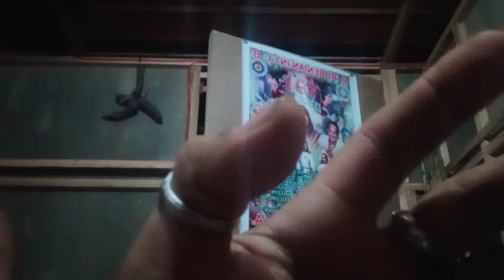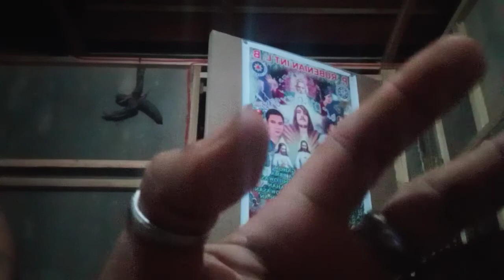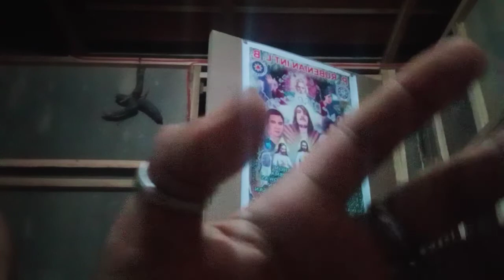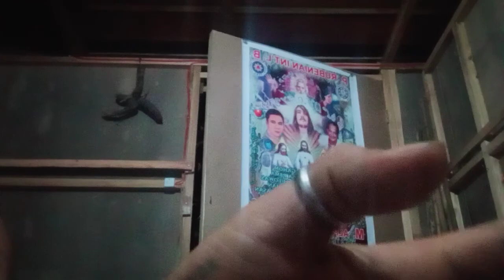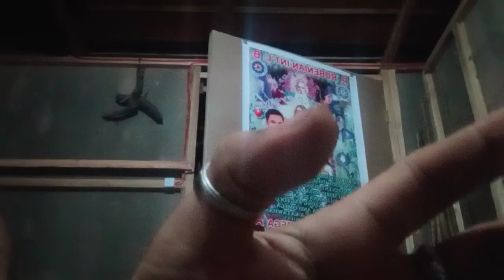S,M,B,U, RUBEN E,B,M, ECLEO ♥️ IS MY GOD SAAKONG MGA KAMOT NAKASALALAY ANG TANAN BABYE2 ADYOS PAALAM